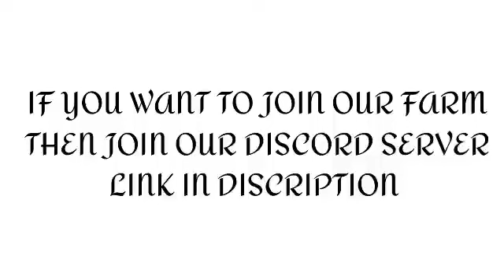Little big Snake 4000000 million farming| join us now by discord server link